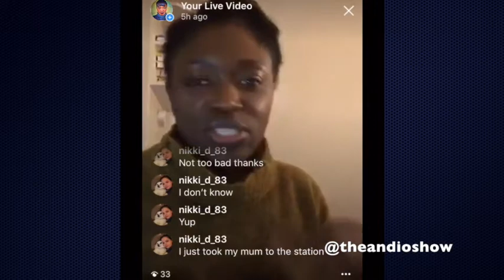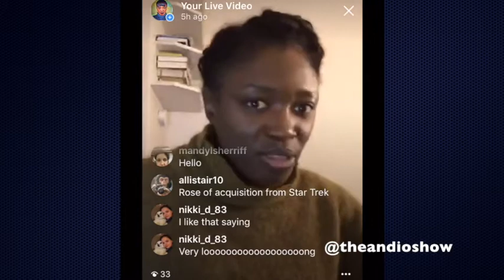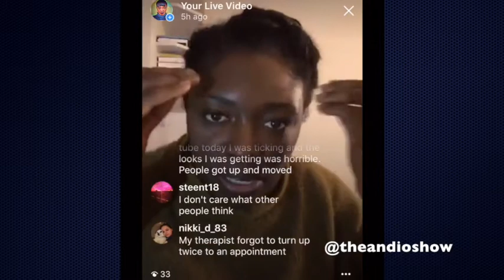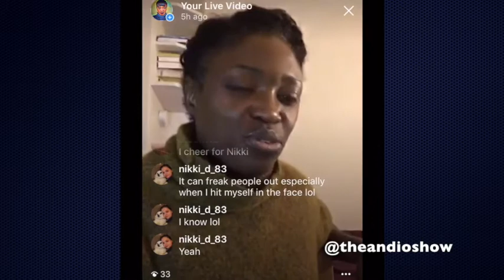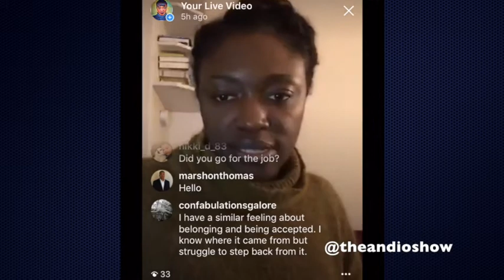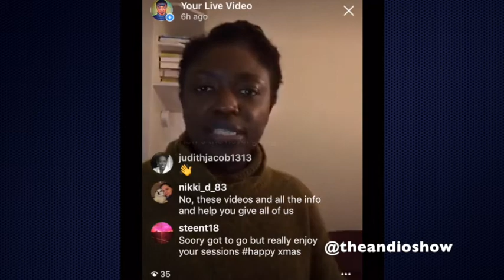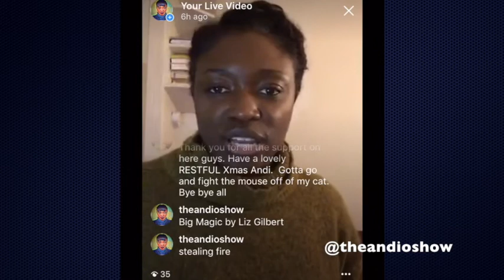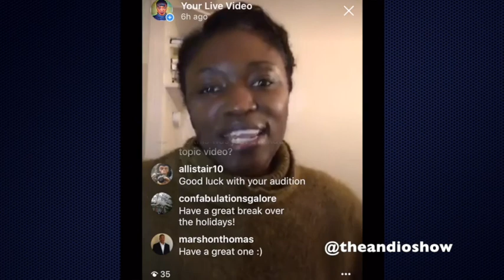Creativity Live chat #5 - Open Topic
Every Sunday (and sometimes Saturdays) night on Instagram (@theandioshow) I'll be doing a Live Chat about being a creative, covering a different topic every week. This week I discuss MAGIC and how to navigate it.

If you're a creative I hope it give you a dose of Sunday night inspiration that turns into Monday motivation for your working week.

Love, Andi xxxxx